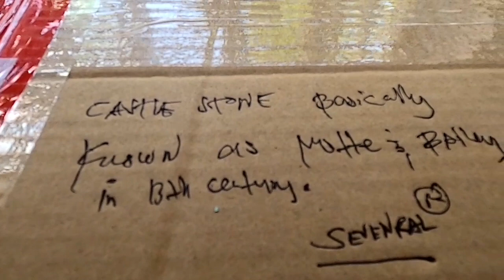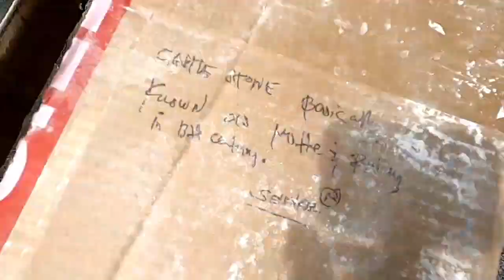installation of castle stone | outdoor stone | featuring mental alertness fr. Zadim.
Stone castles were an evolution of the early 'Motte and Bailey' castle design. The simple Motte and Bailey was brought to England by the Normans in 1066, and the design consisted of a defensive mound with buildings on the flat-top. The Motte and Bailey was quick to construct, but was generally made of wood